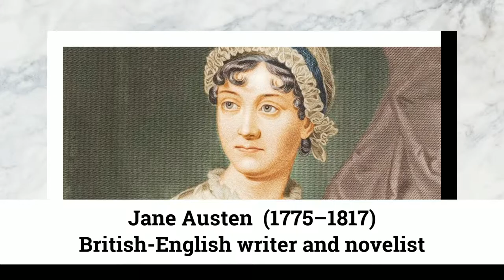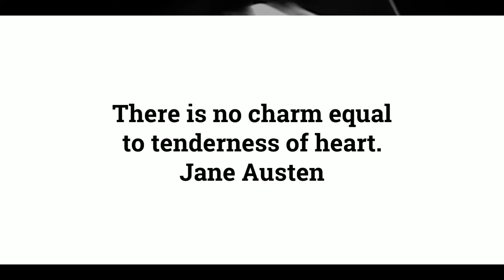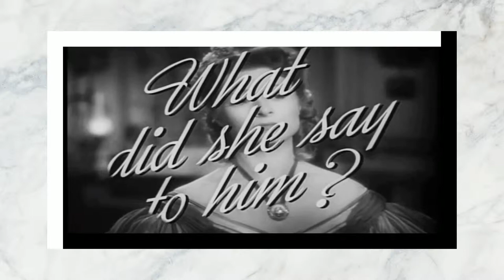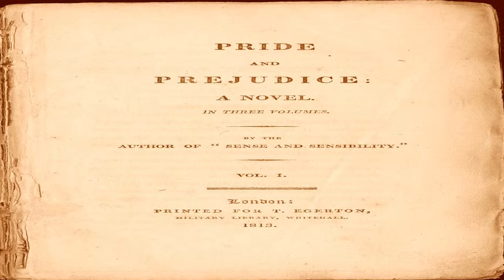Chapter 53 of 61. "Pride and Prejudice" by Jane Austen audiobook